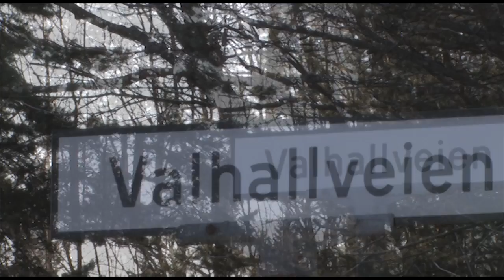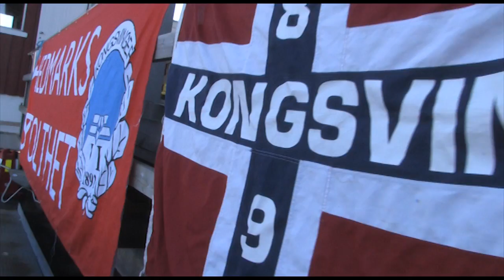Thomas Moen - "Blodet som aldri størknet"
Musikk video av låta "Blodet som aldri størknet" av Thomas Moen - Video Produsert av Thomas Nilsen.    2013